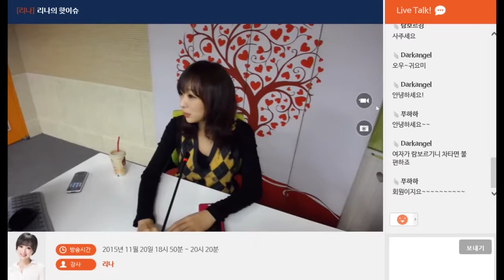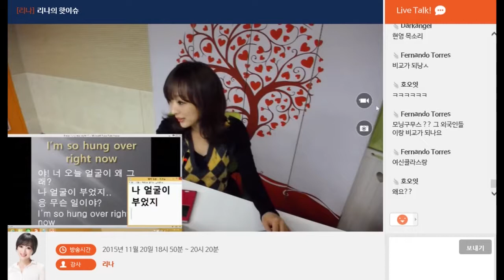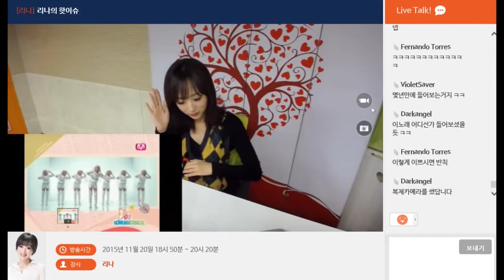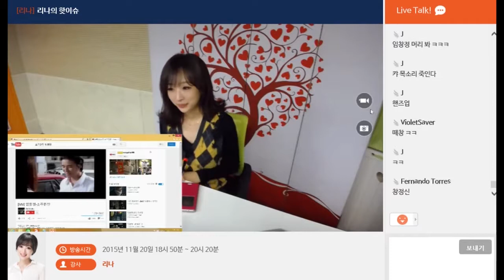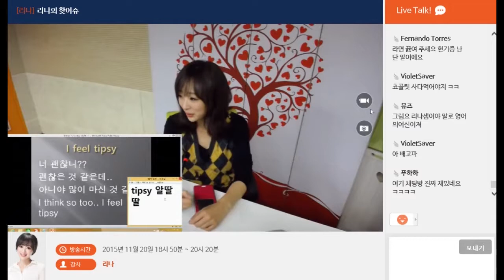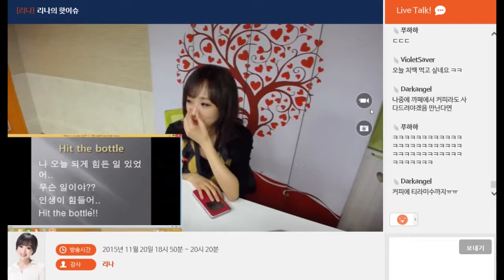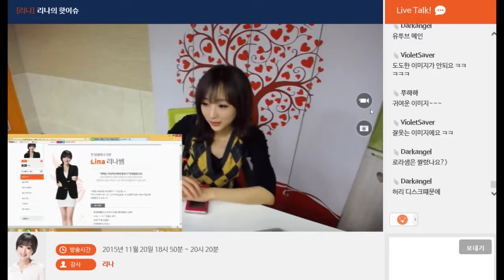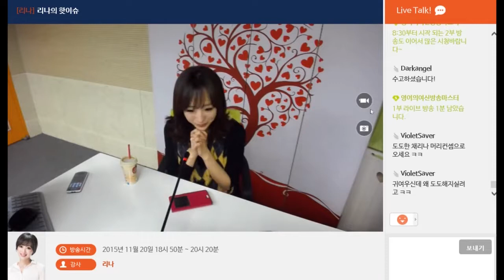영어의여신 강사들의 라이브방송-리나